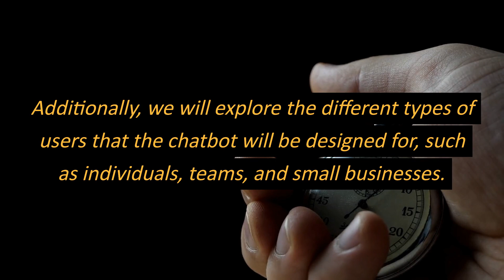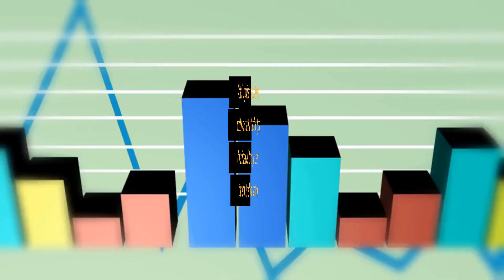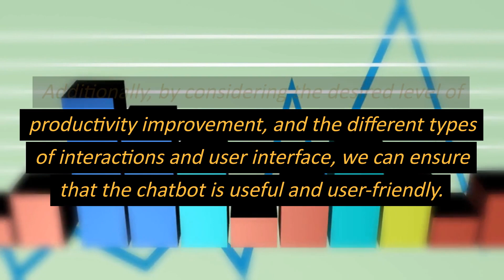How to create a time management chatbot in minutes using AI! part 3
Welcome to Top 10 With Mas! My name is Mas and I'll be your host for this channel. Welcome to Top 10 With Mas! My name is Mas and I'll be your host for this channel. Welcome to our tutorial on how to create your own time management chatbot using AI technology. In this video, we'll guide you through the process of building a personalized chatbot that can help you manage your time more efficiently. Our step-by-step instructions are easy to follow and suitable for beginners, so even if you have no experience with AI or chatbots, you'll be able to create your own chatbot by the end of this video.